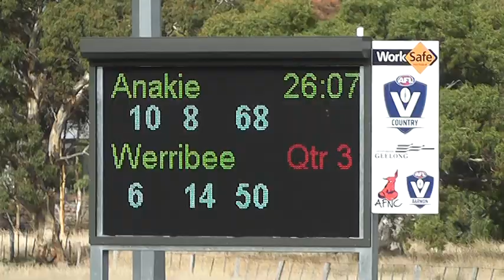R1 Ana v WC's 3rd QTR 1 4 17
GDFL Football